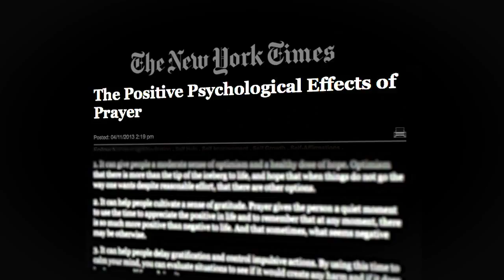Prayer Demo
Prayer is a feature length documentary that brings together scientists, atheists, and spiritual seekers to challenge our beliefs about prayer in the modern age. Today science is revealing what our ancestors have suspected for centuries - Prayer may actually work